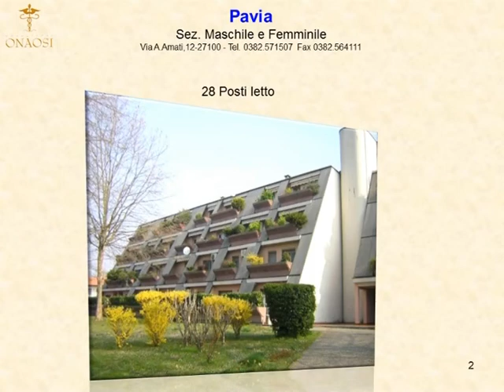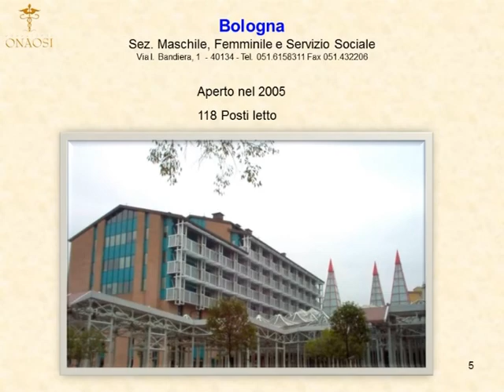ONAOSI: Riorganizzazione logistica e nuove risorse per contribuenti e assistiti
Intervista al Presidente ONAOSI Zucchelli e al Vice Presidente Grasselli su la riorganizzazione logistica a Perugia e le nuove risorse per contribuenti e assistiti